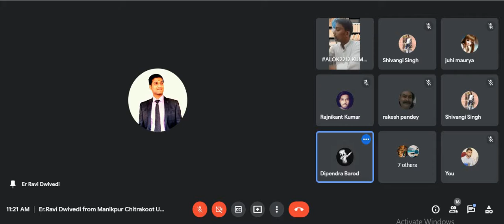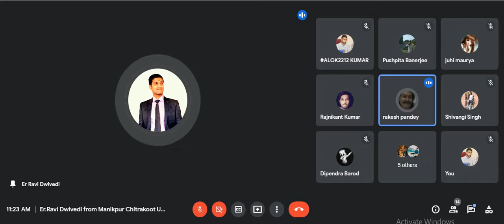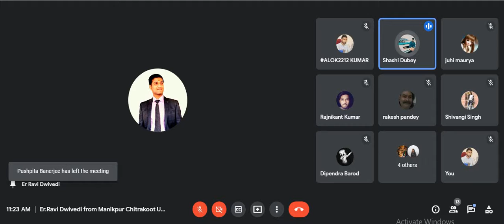1 Sep 2021 Fabulous Lecture By Er.Ravi Dwivedi(Gold Medalist)M.Tech Civil Engineer from Manikpur U.P